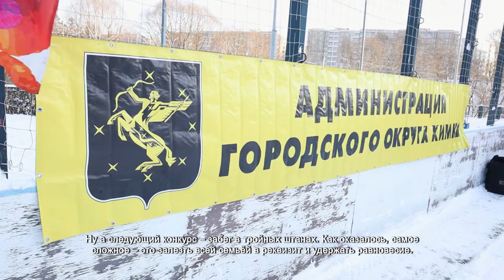В ЖК «Город Набережных» прошли весёлые зимние старты. 13.12.2021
Как согреться в морозный выходной день семья Коростылёвых знает не понаслышке. Вместо того чтобы лежать под тёплым одеялом, Анна и Сергей отправились на улицу, чтобы поучаствовать в весёлых зимних стартах.